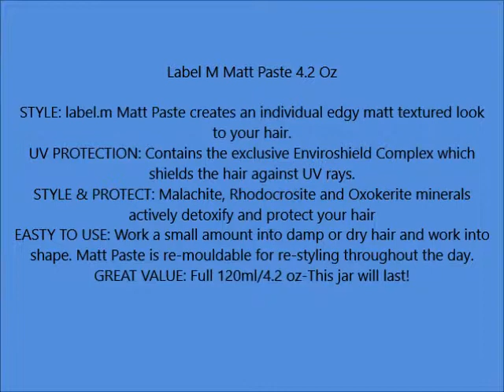Label M Matt Paste 4 2 Oz